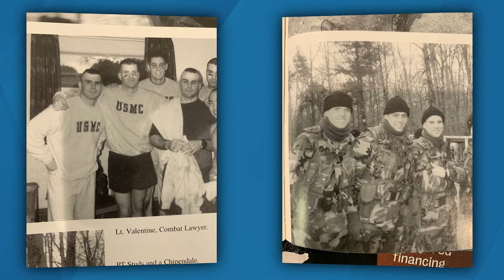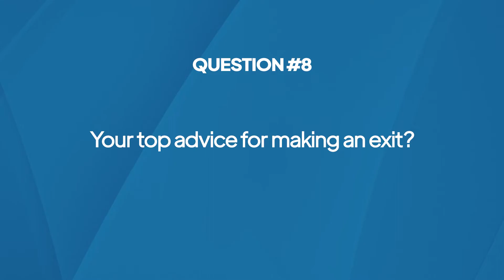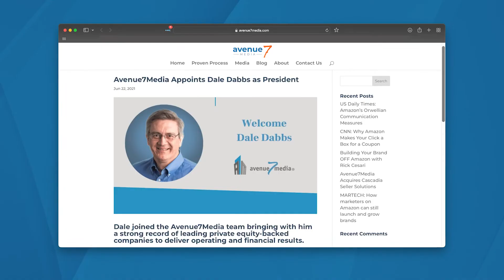155+ Things You Need to Become an Amazon Top Seller (Avenue7Media Origin Story)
Jason shares his story of becoming an Amazon Top Seller and founding Avenue7Media.

Welcome to the Day 2 podcast! Jason Boyce and the Avenue7Media team are bringing you all the information you need to launch, grow, and protect your brand on Amazon.

Did you know that 89% of consumers prefer to buy on Amazon vs. other eCommerce websites?

This statistic sums up what our podcast will be all about. Amazon is where the customers are, and if you play the game right…you can thrive!

And even better, once you 'get' Amazon, you can dominate everything else. Because it is the most complex and sophisticated eCommerce platform out there.

But first things first…

Who is Jason Boyce and Avenue7Media?

Jason Boyce is the founder and CEO of Avenue7Media and coauthor of The Amazon Jungle: The Truth About Amazon, The Seller's Survival Guide for Thriving on the World's Most Perilous E-Commerce Marketplace.

Avenue7Media is a fast-growing team of Amazon experts running a proven process and delivering an average of 100% growth for our partners.

Jason will be the host of this podcast to share his experience and expertise on how to survive and thrive on the world's largest eCommerce platform.

Key Takeaways ⏲
- Intro (00:00)
- Meet your host - Jason Boyce (00:29)
- Getting into eCommerce (09:54)
- Why Amazon approached Jason (12:00)
- Jason’s most painful experience on Amazon (15:15)
- You have to be different and unique in the marketplace (24:04)
- Amazon consulting to help other sellers (25:35)
- Get our free Amazon checklist (29:26)
- The incredible experience of the Avenue7Media leadership team (30:11)

Day 2 Podcast has a goal of helping Amazon sellers learn how to launch, grow and protect their brand on the world's largest online marketplace (and beyond).